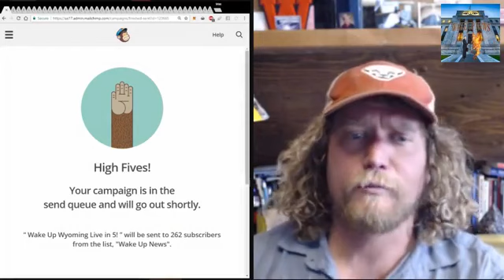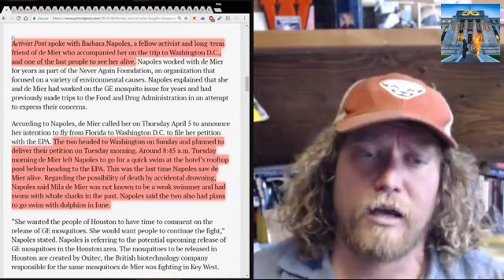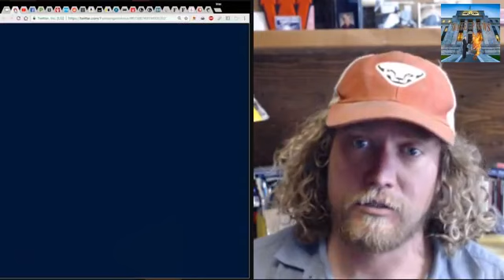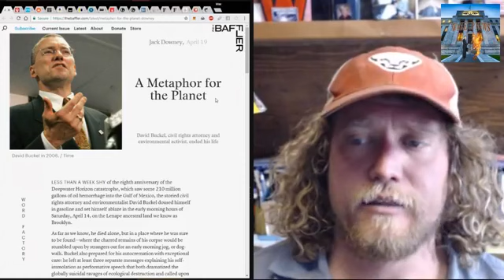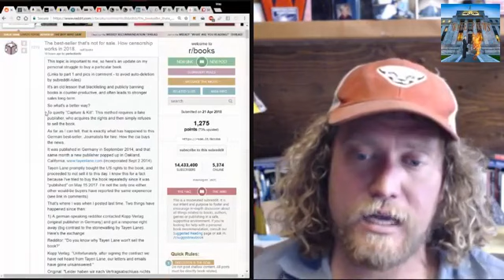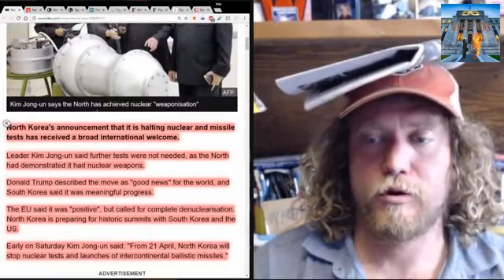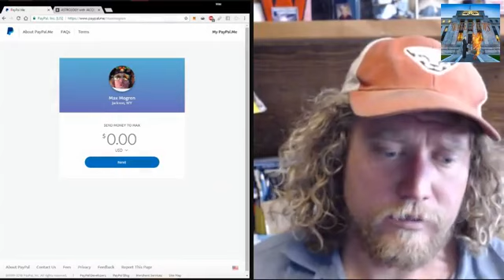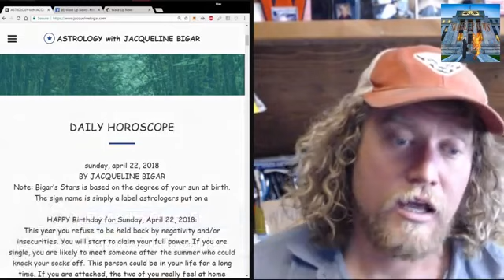RIP Mila De Mier, David Buckel, and Planet Earth: Wake Up Wyoming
The decepticon's war on truthful reporting, legitimate opinions, and independent voices continues. BLATANT CENSORSHIP EXPOSED.

Over 95% Of World's Population Breathes Dangerously-Polluted Air, New Report... Walmart Files Patent for Robot Bees... Government Accidentally Releases Documents on "Psycho-Electric" Weapons... The best-seller that's not for sale. How censorship works in 2018... AMAZON GETS TAX BREAKS WHILE ITS EMPLOYEES RELY ON FOOD STAMPS, NEW DATA SHOWS... Palestinians Report Four Killed, 156 Wounded by Israeli Fire in Fourth Friday of Gaza Protests... As if Iraq was not enough, they’re lying about Syria to wage war now... North Korea missile and nuclear test halt hailed... Nearsighted Legislation Prohibits Grid Upgrade in Puerto Rico... World Bank recommends fewer regulations protecting workers... Dubai is getting these stunning $23 million floating villas that can withstand flooding... Mainstream PIMPS Ripple (XRP) while FUDDing all over legitimate Cryptocurrencies.

Wake Up Wyoming News Roundup: EarthDay, 2018

I hate to do it but have monetized my channel because I am now devoted fulltime to raising awareness and am seeking revenue streams.

If I can net more than $1000 per month via those sources I will demonetize my YouTube channel.